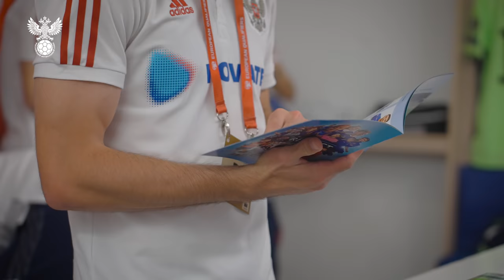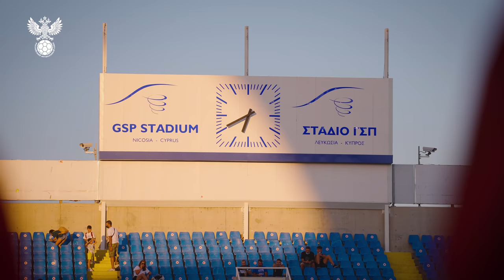Кипр – Россия: за кадром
Первая победа при Карпине, капитанство Баринова, дебют Тюкавина, ассисты Смолова, советы Кафанова и эмоции раздевалки – показываем всё, что осталось за кадром в матче КипрРоссия!